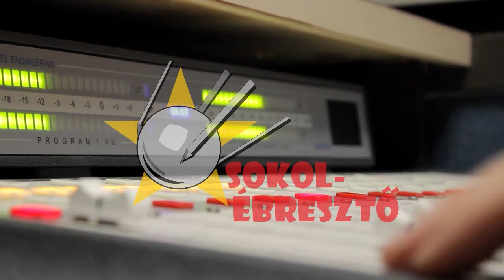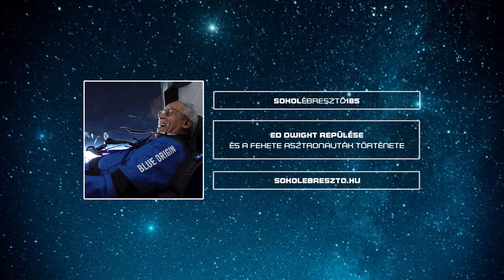Ed Dwight repülése és a fekete asztronauták története | Sokolébresztő #185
Témánk a kilencvenévesen űrugrást végrehajtó Edward Dwight, akit már a hatvanas években majdnem kiválogattak a világ első fekete űrhajósának, mégis csak most jutott föl. Sok érdekes témakört érintünk: az afro-amerikai űrhajósok és űrkutatók történetét a déli államokban működő lNASA-központokban, az idősek űrrepülését illetve az űrturizmust.